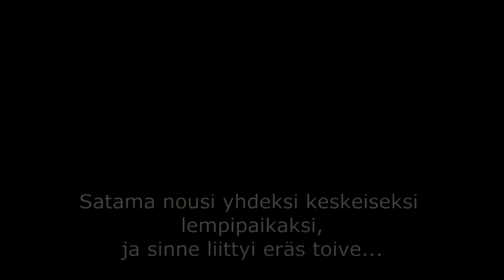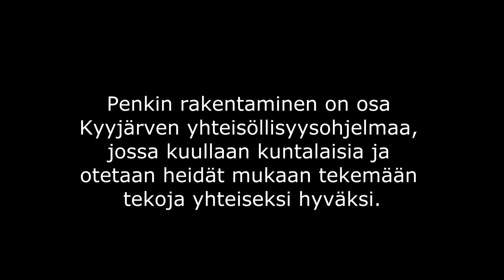Kyyjärven Markkinaviikon teko yhteiseksi hyväksi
Kyyjärven penkkikahvilaviikolla keväällä 2018
kuntalaiset saivat kertoa lempipaikkojaan ja kehittämisideoitaan. Satama nousi yhdeksi lempipaikaksi ja sinne liittyi eräs toive. Ja tähän toiveeseen me tartuimme Kyyjärven Markkinaviikolla heinäkuussa 2018.

Tämä on osa Kyyjärven yhteisöllisyysohjelmaa, jossa kuullaan kuntalaisia ja otetaan heidät mukaan tekemään tekoja yhteiseksi hyväksi.